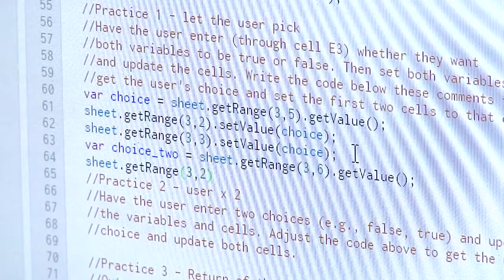De Pere Middle School Student Embraces Technology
De Pere Middle School student Joshua LaCount pursues his passion for technology and innovation both in and out of the classroom in the De Pere School District.  Watch his Public School Experience.